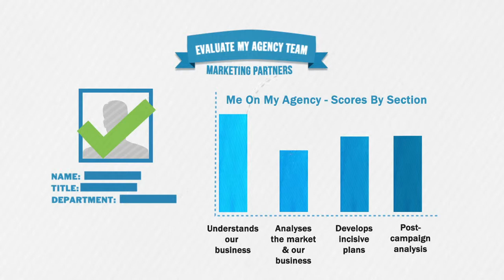Who are we?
R3 is a global, independent marketing consultancy whose aim is to improve the efficiency and effectiveness of marketers and their agencies.